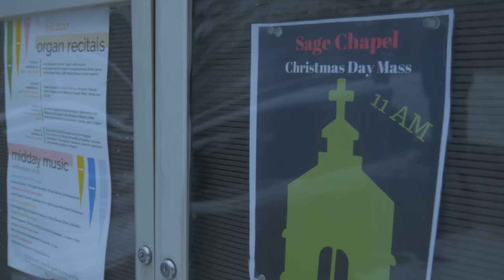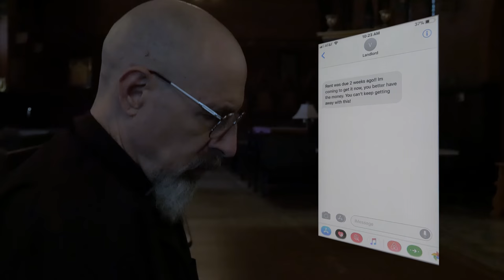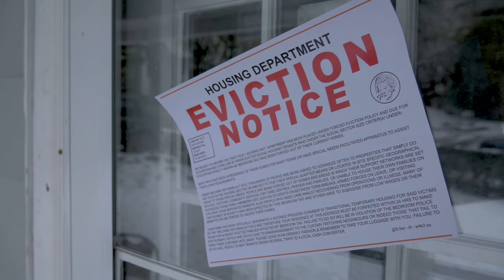Poor Epiphany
Ithaca College CP1 Final